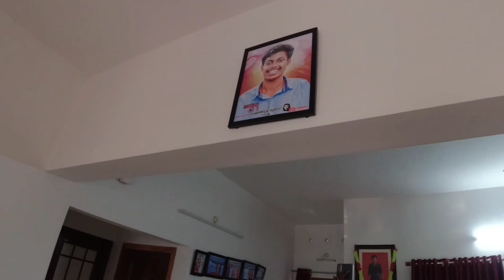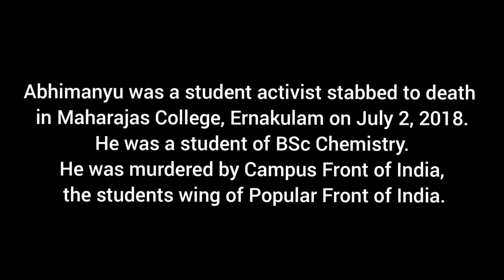Abhimanyu's home in Koviloor, Idukki.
I excited to come to Koviloor, Idukki.Great place, nice natural.i wonderful that the strawberry fruit is made the symbol of perfect goodness because of its delicious flavor.I looked the sunflower and Marigold. It is one of the most beautiful flowers in the world.His name is Abhimanyu.He lived in Vattavada.He was born on 6 May
1997.He was a student activist stabbed to death in Maharajas College, Ernakulam on July 2, 2018.He was a student of BSc Chemistry.He was stabbed in the chest with a knife. He died on the way to hospital.I came to his home and I looked his photos are many in home on wall.